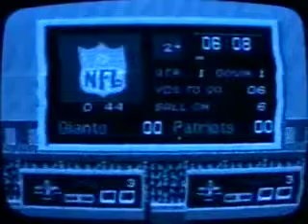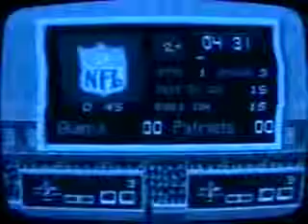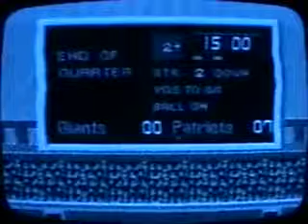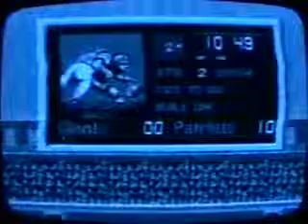The 4 O'Clock Game: NFL Football (Part 2)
Here is part 2 of "NFL Football" on the NES where the New York Giants playing against the New England Patriots, we're still losing folks, the Giants are losing in the first half.